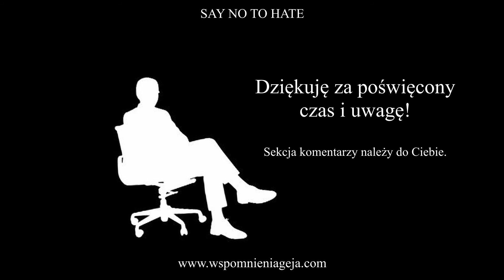Dzisiaj mówię o: majtkach, slipach, figach, bokserkach i jockstrapach. - Wspomnienia 💭 Geja 🌈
Hey❗👋👋
Ostatnio zaciekawiła mnie storka znajomego, który kupił sobie majtki "jockstrapy". Kiedy zobaczyłem te majcioszki, zaciekawiły mnie, bo mają odkrytą pupę, czyli mniej ograniczeń dla ciała. Na razie pytam, jak się sprawują, bo sam jestem ciekaw, jak będą mu się sprawdzały. Jeśli chcecie, możecie go zapytać sami, może wam poda link do sklepu, gdzie je kupił. Mnie gdzieś zniknął ten sklep, więc nie powiem. 🤷‍♂️ Może też zdradzi, jak mu się nosi majcioszki.

Przysyłacie do mnie wiadomości o możliwość wsparcia, bo "fajnie się słucha", więc bardzo proszę, oto jestem:

i L.G.B.T.+ Wielkopolska których jestem administratorem.

Moje materiały 🎙 znajdziesz szukając przykładowo:
👉 blog geja 👉 gej pisze bloga 👉 gej mówi 👉 podcast geja 👉 polski gej 👉 gej z polski 👉 historie geja 👉 wspomnienia geja 👉 doświadczenia geja 👉 rozmyślania geja 👉 przemyślenia geja 👉 przygody geja 👉 jak myśli gej 👉 jak działa gej 👉 życie geja 👉 losy gej 👉 gej mówi szczerze 👉 jestem gejem 👉 zdrowe podejście geja 👉 gej też jest człowiekiem 👉 kocham siebie 👉 o czym myśli gej 👉 kocham bycie gejem 👉 gej to normalny człowiek 👉 gej mieszkający w Polsce 👉 jak żyje się gejowi w Polsce 👉 życie geja w Polsce 👉 kocham ludzi 👉 codziennik 👉 LGBT to ludzie 👉 gej o życiu 👉 gej to nie pedofil 👉 gej nie gwałci dzieci 👉 gej informatyk 👉 geje żyją wśród ludzi 👉 emocje geja 👉 tęczowy chłopak 👉 chłopak gej 👉 czym myśli gej 👉 co z tego że jestem gejem 👉 social media geja 👉 serwis fellow.pl 👉 aplikacja grindr 👉 wspomnieniageja.com

Koniecznie daj mi proszę 🙏 znać w komentarzu 💬, jak się słuchało. Dzięki❗😘